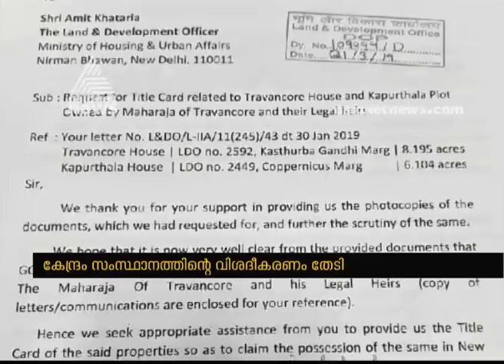Travancore royal family claims rights over Travancore House and Kapurthala House in Delhi